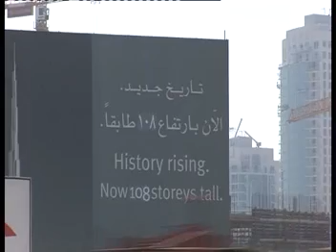Burj Khalifa, Dubai UAE - Under Construction 2006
Filmed from Sheikh Zayed Road

Excavation work began on the Burj Khalifa in January 2004.  Over the ensuing years to completion, the building passed many important milestones on its goal to become the tallest man-made structure. In just 1,325 days since work started in January, 2004, Burj Khalifa became the tallest free-standing structure in the world.

Construction Highlights
Over 45,000 m3 (58,900 cu yd) of concrete, weighing more than 110,000 tonnes were used to construct the concrete and steel foundation, which features 192 piles buried more than 50 m (164 ft) deep. Burj Khalifa's construction will have used 330,000 m3 (431,600 cu yd) of concrete and 39,000 tonnes (43,000 ST; 38,000 LT) of steel rebar, and construction will have taken 22 million man-hours.

Exterior cladding of Burj Khalifa began in May 2007 and was completed in September 2009. The vast project involved more than 380 skilled engineers and on-site technicians. At the initial stage of installation, the team progressed at the rate of about 20 to 30 panels per day and eventually achieved as many as 175 panels per day.

The tower accomplished a world record for the highest installation of an aluminium and glass façade, at a height of 512 metres. The total weight of aluminium used on Burj Khalifa is equivalent to that of five A380 aircraft and the total length of stainless steel bull nose fins is 293 times the height of Eiffel Tower in Paris.

In November, 2007, the highest reinforced concrete corewalls were pumped using 80 MPa concrete from ground level; a vertical height of 601 metres. Smashing the previous pumping record on a building of 470m on the Taipei 101; the world’s second tallest tower and the previous world record for vertical pumping of 532 metres for an extension to the Riva del Garda Hydroelectric Power Plant in 1994. The concrete pressure during pumping to this level was nearly 200 bars.